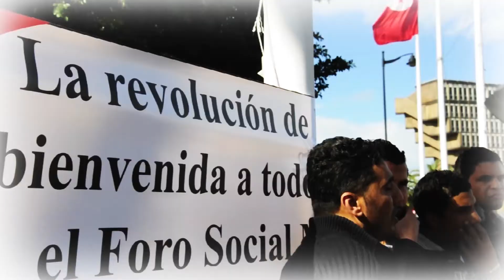FSM 2013 - Jille Belisario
No sólo en Europa, el problema de los migrantes hace urgente la acción de los movimientos que luchan contra la violación de sus derechos. Jille Belisario, miembro de la Comisión de Trabajadores Inmigrantes Filipinos, explica en esta entrevista el principal objetivo de la campaña presentada durante el Foro Social Mundial 2013: "Es muy importante, especialmente en este momento, donde los derechos de los migrantes son mucho violados, conversar con otros movimientos sociales, para tener en conjunto una sola voz y para desarrollar alternativas".
Colabora con attac tv para que podamos seguir produciendo contenidos.

Not only in Europe the issue of migrants makes urgent the action of movements that fight against the violation of their rights. Jille Belisario, a member of Commission for Filipino Migrant Workers, explains in this interview the main aim of its campaign presented during the World Social Forum 2013: 'It's very important specially at this moment, where the migrants' rights are very much violated, to converse with some other social movements, to have together one voice and to develope alternatives'.
Collaborate with attac tv so that we can continue to produce our contents.